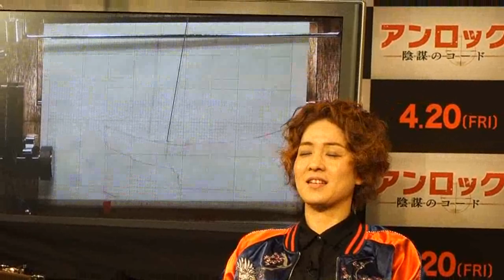尼神インター・渚のグタグタすぎる尋問に誠子があきれ顔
20日の映画『アンロック 陰謀のコード』公開前のイベントが都内で開催され、尼神インター（誠子・渚）が登場した。

■関連記事
尼神インター・渚、とろサーモン久保田との噂否定するもウソ発見器が激しく反応